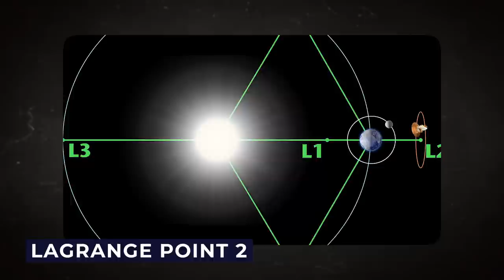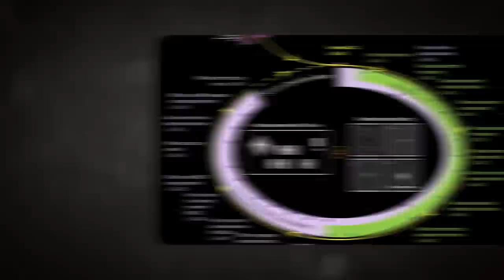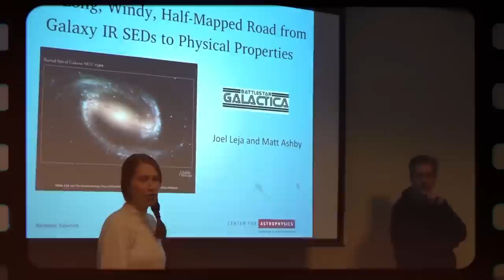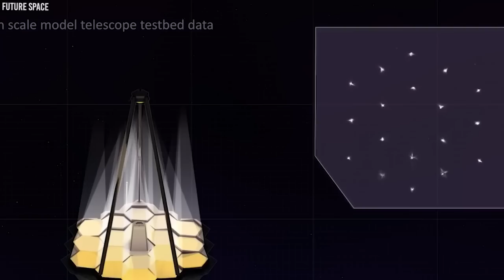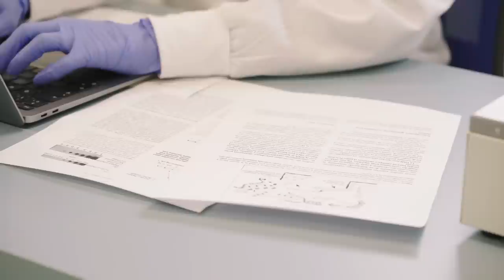James Webb Telescope Just Announced First Ever, Real Image Of Another World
In the vast expanse of the cosmos, where stars ignite and galaxies collide, humanity's insatiable thirst for knowledge has led us to the precipice of a profound revelation. The mysteries of the universe, hidden in the depths of space and time, are about to be unveiled in ways we could only dream of.
But what could possibly be lying in wait beyond the boundaries of our imagination? And could the JWST unravel the unimaginable wonders hidden in the depths of the universe?